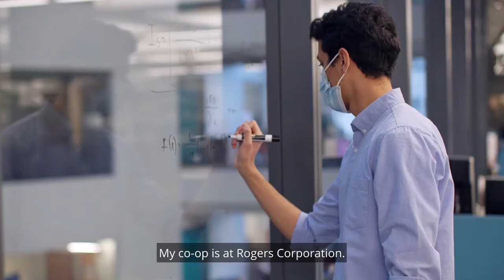Chemical Engineering MS Experience of Haroon Bukhari - Northeastern's Graduate School of Engineering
Haroon Bukhari, MS in Chemical Engineering, shares his experience as a graduate student in the College of Engineering at Northeastern University such as the academic program, research, industry experience, and more.